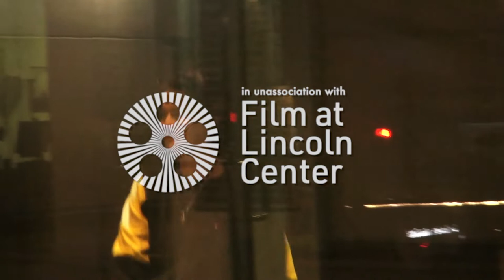UNAUTHORIZED Coverage of the 59th NEW YORK FILM FESTIVAL (PROMO #2)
Who will be the most recognized face at this evening’s celebrity-packed New York Film Festival opening night gala? Our money is on cinephobe.tv reporter David Cardoza, whom every Film at Lincoln Center employee has been given special instruction to keep an eye out for. Now that’s what we call star-treatment! If you see him, be sure to say hello.